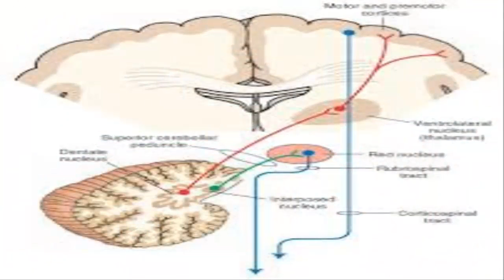Brain and Spinal Tumors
Brain and spinal cord tumors are abnormal growths of tissue found inside the skull or the bony spinal column, which are the primary components of the central nervous system (CNS). Benign tumors are noncancerous, and malignant tumors are cancerous.